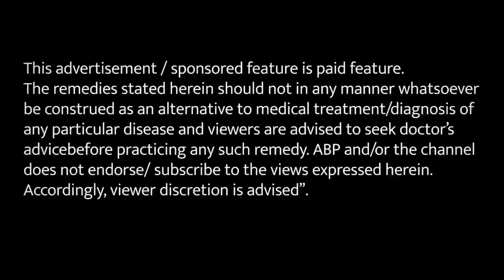कहीं आप भी तो नहीं हैं यह गंभीर समस्या PARKINSON DISEASE SYMPTOMS